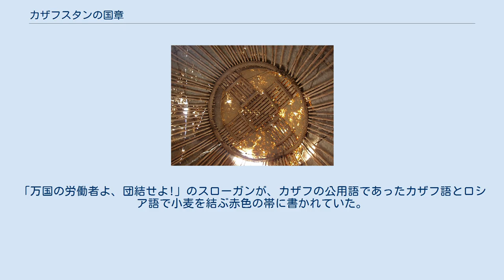カザフスタンの国章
カザフスタンの国章（カザフスタンのこくしょう）は、カザフスタンがソビエト連邦から独立した後の1992年6月4日に導入されたものである。
このエンブレムの作者は、Jandarbek Melibekov と Shota Walikhanov で、コンペの決勝において多数の国章案の中から選ばれた 。
1992年当時のデザインでは、「カザフスタン」という国名を表記するのにキリル文字が採用されていたが、カザフスタンがラテン文字を導入したのに伴い、2018年11月1日に国名がラテン文字で書かれたデザインが採用された。
 シャニラクをユルト内部から見上げたもの（写真はウズベキスタンにおけるカザフ人のユルトのもの） カザフスタンの国章の中央の、円の中に三本の線が交差した形のものは、遊牧民の伝統的なテント式家屋（カザフではユルトと呼ぶ）の頂部にあるドーム型の構造・シャニラク（カザフ語: Шаңырақ, şañıraq, shanyrak）を表したものである。
黄色いシャニラクは青空の中に輝き、日光のような光を放射している。
その左右に、神話に登場する馬が二頭、背中合わせになって翼でシャニラクを支えている。
頂上には黄色い星があり、底の帯にはカザフ語で「カザフスタン」という国名を表す「QAZAQSTAN」の字が書かれている。
 シャニラクは家族の健康・平和・平穏を、歴史と未来とを表す。
エンブレムの円形は生命と永遠性を表す。
青い色は大空と平和、すべての人々の間の統一を表し、黄金色は農業と光、カザフスタンの人々の明るい未来を表す。
 シャニラクと同様のものは隣国であるキルギスの国旗にも描かれている。
キルギス語ではトゥンドゥク（キルギス語: түндүк, tunduk）と呼ばれている。
 独立前のカザフ・ソビエト社会主義共和国には、1937年5月26日に制定された国章があった。
これはソビエト連邦の国章のデザインの影響を強く受けている。
 国章は円形をしており、中央には鎌と槌のシンボルが描かれ、下から黄色い朝日が日光を放射している。
エンブレムを取り囲む小麦の穂はカザフの主産業である農業を表す。
「万国の労働者よ、団結せよ!」のスローガンが、カザフの公用語であったカザフ語とロシア語で小麦を結ぶ赤色の帯に書かれていた。